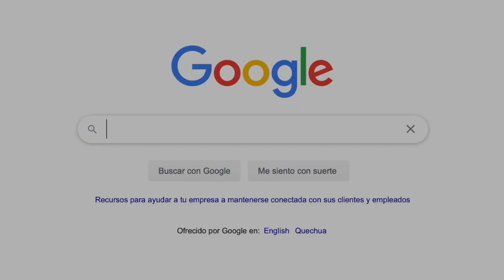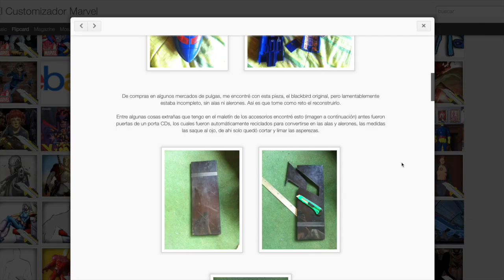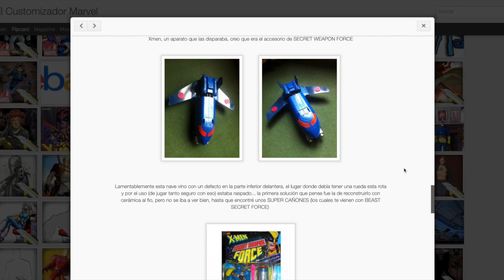Customs del pasado - EP4 X-men Blackbird (ToyBiz)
Todo tiene un inicio y en este programa revisamos los trabajos realizados por el CUSTOMIZADOR MARVEL desde que empezó el Blog allá por el año 2014.

AUSPICIADORES -  (PUBLICIDAD)